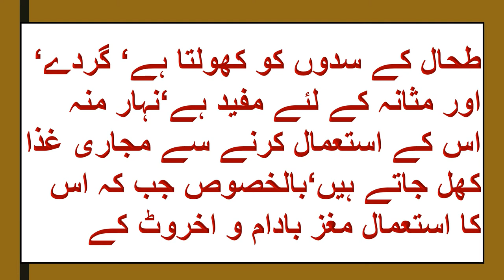Injeer kia hai